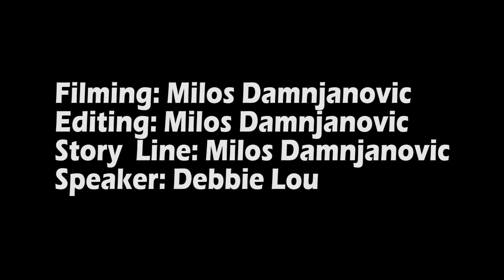ProjectDone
Milos Damnjanovic